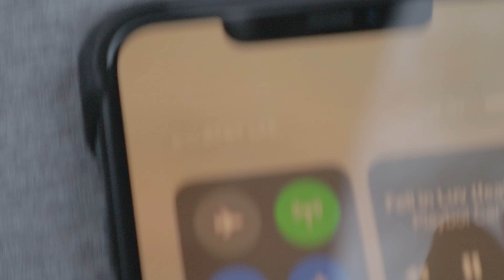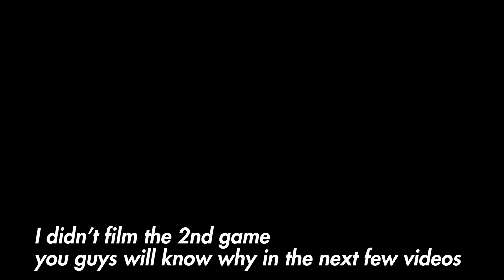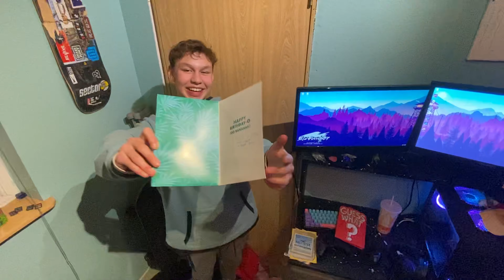THE BEST BIRTHDAY I COULD'VE ASKED FOR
Thank you guys so much for watching, if you where one of the people featured in the video thank you for coming and making it a great day!